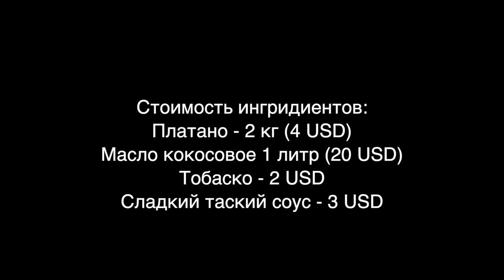Что такое Платано. Почему это совсем не банан. Как готовить платано?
Друзья, вы знаете, что такое платано? Это далеко не банан, а древний банан, который больше похож на картошку, нежели на современный фрукт, который мы называем бананом. Как готовить платано и что это такое, будет в нашем сегодняшнем выпуске.